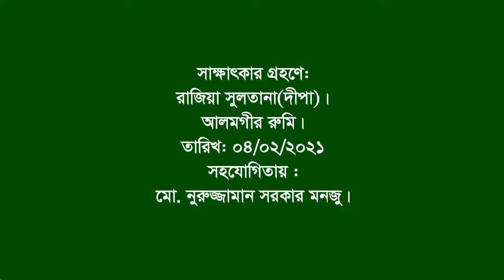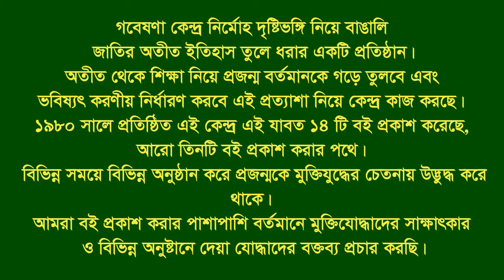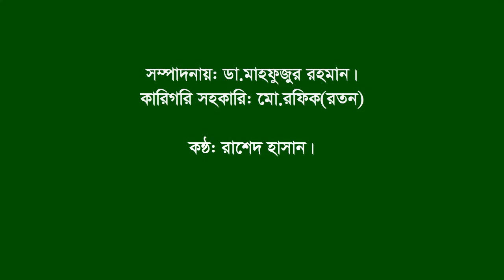Interview of Md Habibur Rahman | Lalpur | Natore | F Fighter | FF